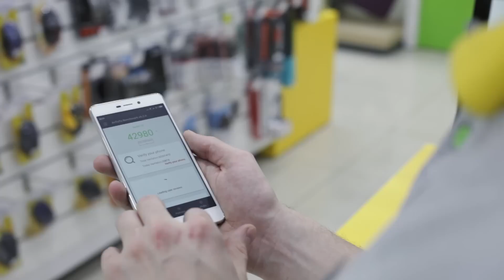НОУ-ХАУ - поговори с экспертом. Магазин электроники европейского формата.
НОУ-ХАУ — это сеть магазинов цифровой электроники нового европейского формата. Мы не просто продаем гаджеты, мы настраиваем технику так, как нужно именно вам. Не стесняйтесь закидывать вопросами экспертов НОУ-ХАУ, наш бренд создан именно для этого.

Вы всегда сможете получить квалифицированную техническую поддержку

Автор ролика Сергей Бритвин, Киноград, 2016